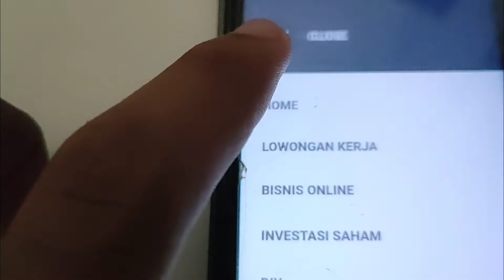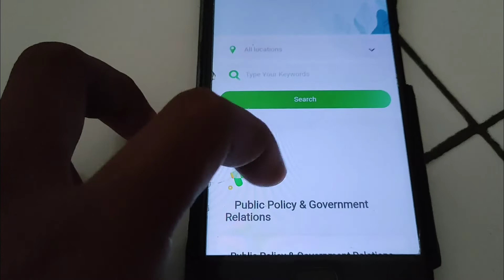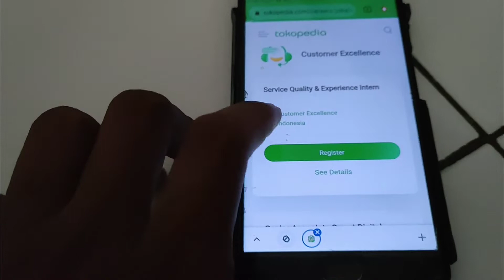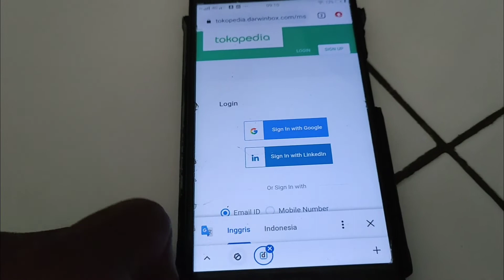Cara Melamar Kerja Di Tokopedia - Loker Tokopedia Jakarta - Lowongan Kerja Online Terbaru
TUTORIAL SINGKAT
~ SELESAI :)

cara melamar kerja di tokopedia,
loker tokopedia jakarta,
lowongan kerja online untuk pelajar,
lowongan kerja online gratis tanpa modal,
lowongan kerja online untuk mahasiswa,
lowongan kerja online untuk anak sma,
lowongan kerja online untuk anak smp,
lowongan kerja online terpercaya,
lowongan kerja online terbaru,
lowongan kerja di tokopedia 2022,
lowongan kerja tokopedia
loker tokopedia semarang,
loker tokopedia lulusan sma,
loker tokopedia jogja,
loker tokopedia bandung,
loker tokopedia solo,